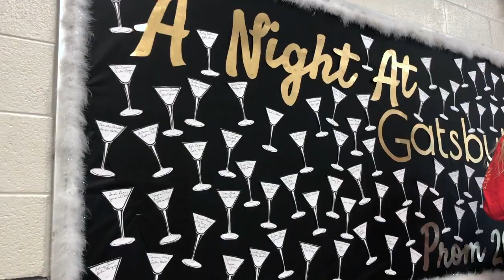FALCONE NEWS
PROM!